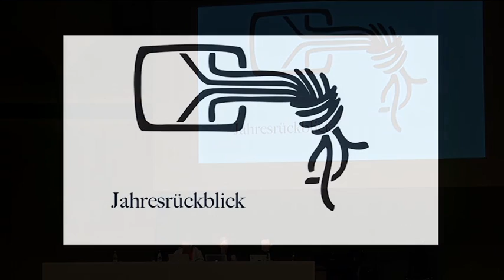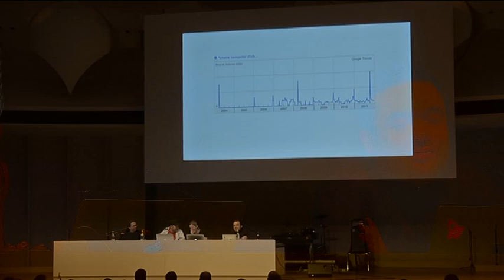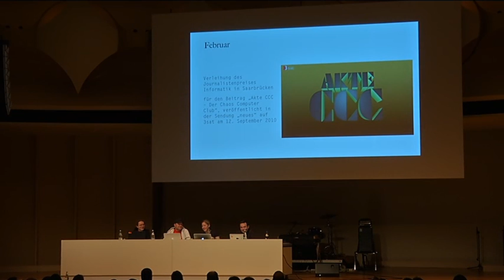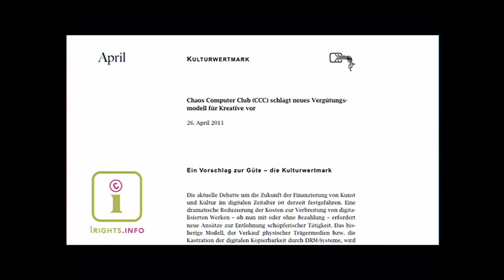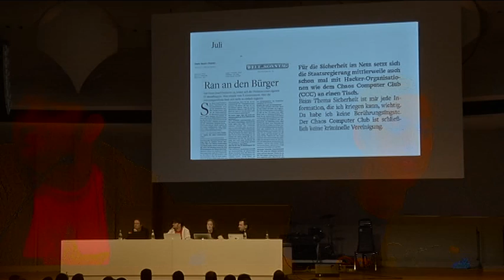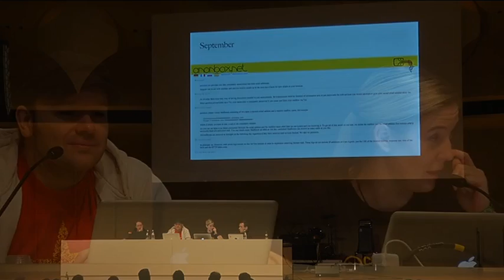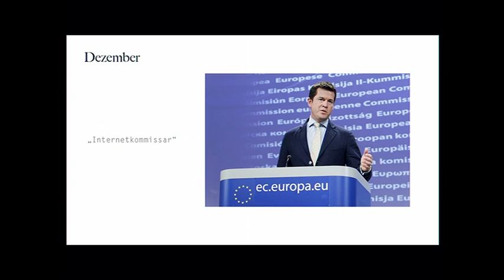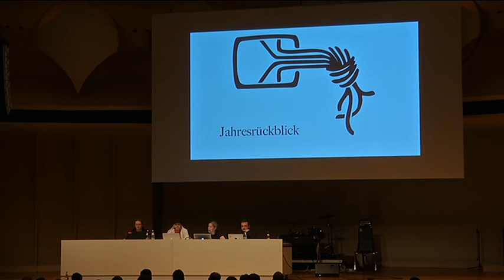28c3: Jahresrückblick 2011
Andreas Bogk, Constanze Kurz, Erdgeist, Frank Rieger: Jahresrückblick 2011

Kaum hat es begonnen, da ist es auch schon wieder vorbei -- das Jahr 2011. Also ist es wieder an der Zeit für den Rückblick auf Technikforschung und Nerd-Lobbyismus mit Hackerperspektive, der natürlich nie ohne Ausblick ist.

Der CCC blickt auf ein ereignisreiches Jahr, und es ist kein Blick zurück im Zorn. Das Jahresendzeitteam wird die technischen und politischen Schwerpunkte schmissig zusammenfassen und kommentieren. Die Sprecher des CCC berichten von Aktivitäten, Themen, Veranstaltungen, Vorträgen, Rekorden und der Öffentlichkeitsarbeit sowie weiteren Geschehnissen im Chaos Computer Club im abgelaufenen Jahr. Ob die Mitgliedsbeiträge also richtig angelegt sind, davon soll sich jeder selbst sein Bild machen.